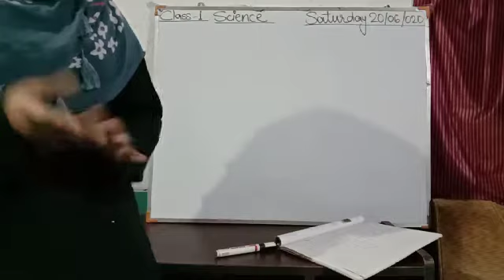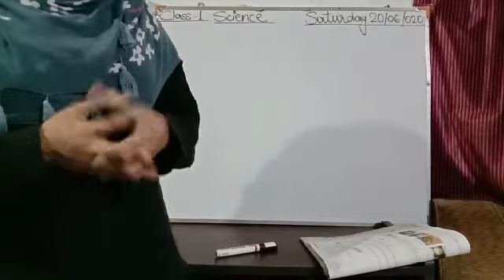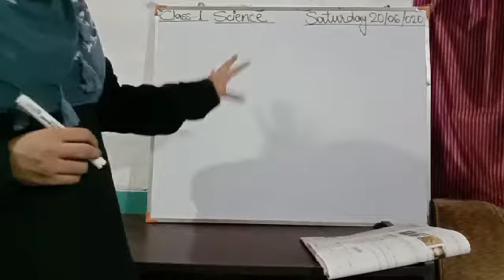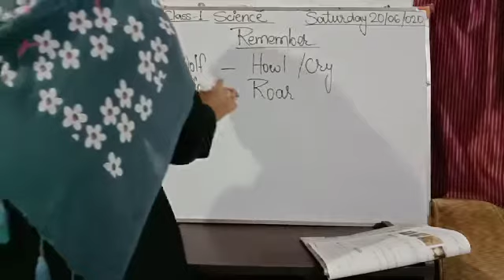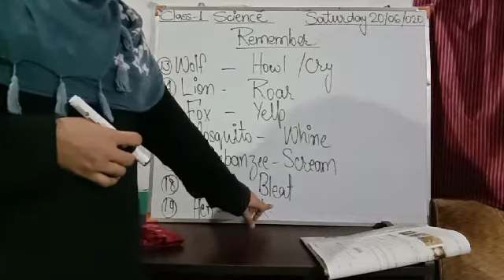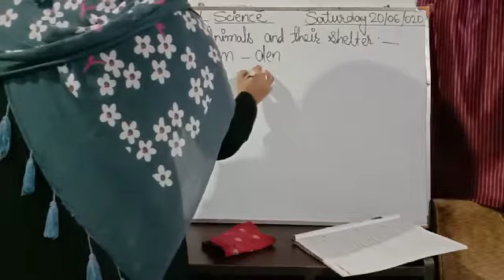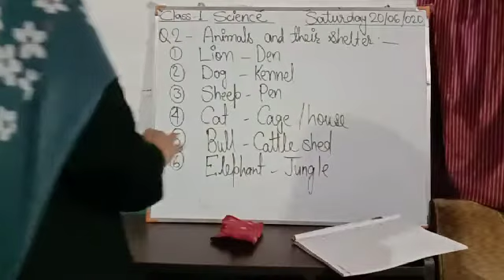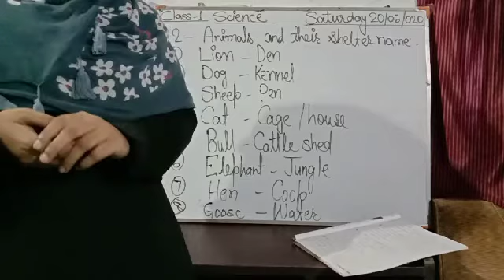Class 1 Science